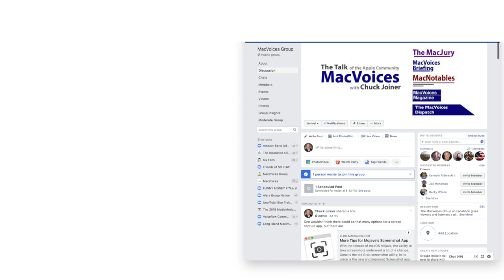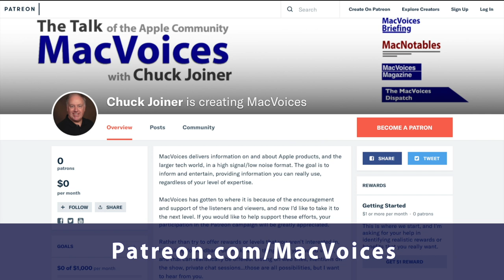MacVoices #23230: Jeff Carlson Takes Control of Your Digital Photos (1)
Jeff Carlson, author of Take Control of Your Digital Photos, 3rd Edition, discusses the growing challenge of managing the increasing volume of digital photos, primarily stemming from smartphones and other devices. The conversation explores the lack of time for photo organization and the need for efficient strategies to process and edit photos. Jeff also introduces various tools and apps, including an AI-based photo analysis tool and Peakto, offering powerful search capabilities for photographers dealing with images across multiple platforms. (Part 1)

Show Notes:

Chapters:

0:01:59 The Increasing Problem of Managing Digital Photos
0:02:28 The Challenge of Managing an Overflow of Photos
0:03:51 The Frustration of Time-Consuming Photo Organization
0:05:38 The Core Problem of Dealing with Digital Photos
0:07:13 Exploring Services and Eliminating Irrelevant Solutions
0:09:34 Organizing Photos with Keywords for Easy Retrieval
0:11:45 The Catch of Automated Tagging: Lack of Control
0:13:15 The Challenge of AI Bias in Image Recognition
0:14:47 Enhancing Keyword Tagging with AI
0:17:03 Saving Time and Energy with AI-Generated Keywords
0:17:31 Advanced Search Feature in Peak Two App
0:19:19 Text-to-Image Generators in Reverse
0:20:10 AI vs Machine Learning: Clearing Up the Confusion
0:21:43 Tools for Accessing and Organizing Photo Libraries
0:22:46 Choosing the Right Image Management System
0:24:04 Challenges of Managing Multiple Libraries
0:26:04 Peakto: The Solution for Managing Scattered Libraries
0:28:51 iCloud Photos Limitations and Syncing with Multiple Libraries
0:30:19 Power Photos App for Managing Multiple Libraries
0:31:21 Jeff Carlson Shares Tips for Organizing Photos

Links:

Avalanche by Cyne

ON1 Photo Keyword AI

Excire Foto

Peakto by Cyne

Houda Photos Workbench

Photometer

Adobe Lightroom

Adobe Lightroom: A Complete Course and Compendium of Features

Guests:

Jeff Carlson is an author, photographer, and freelance writer. Among many other projects, he publishes the Smarter Image newsletter, which explores how computational photography, AI, and machine learning are fundamentally changing the art and science of photography. He’s covered the personal technology field from Macs and PalmPilots to iPhones and mirrorless cameras, publishing in paper magazines, printed books, ebooks, and websites. He’s also the co-host of the podcasts PhotoActive and Photocombobulate, writes for Take Control, has spoken at several conferences and events.